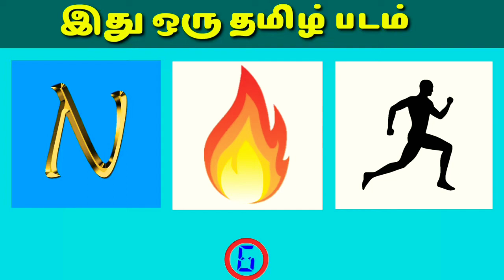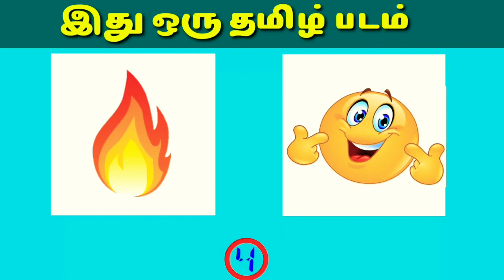Tamil Movies Puzzle Game || Episode 4 || Legend Only Solve || Tamil Riddles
Guess 10 Tamil Words Puzzle | Tamil Word Game | Top 10 Riddles in Tamil

Play and find out who will be the genius. Lets rock guys!!

Born to live